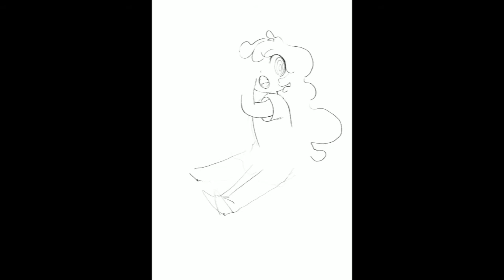Procreate Speedpaint 13 (Arby Chan)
Here's my Arby-Chan Speedpaint! Part of the "draw this in your style" art challenge from Arby's